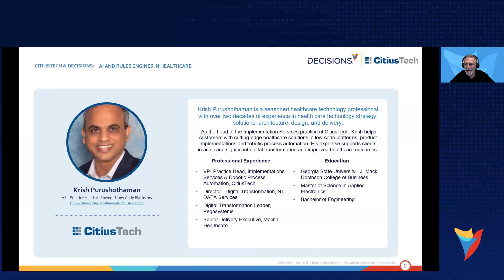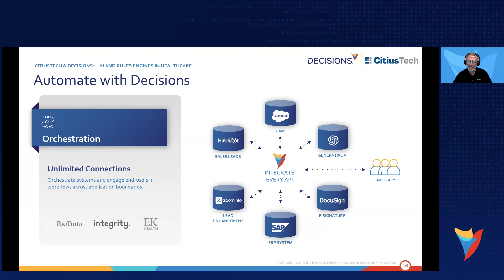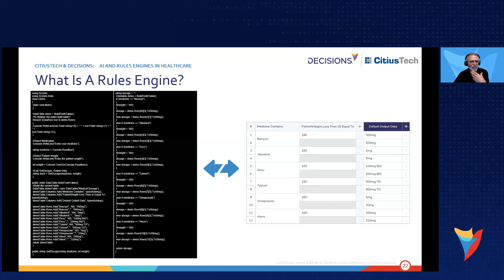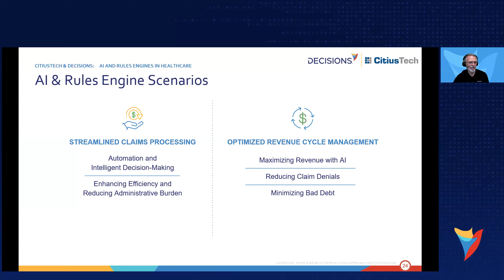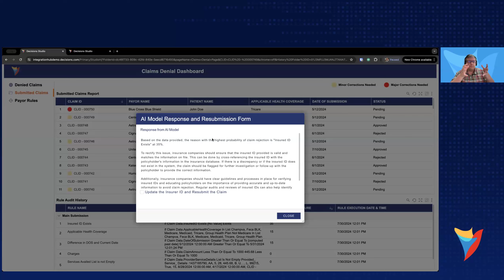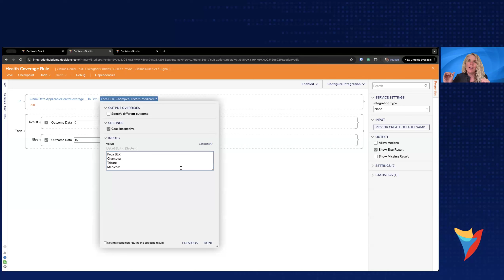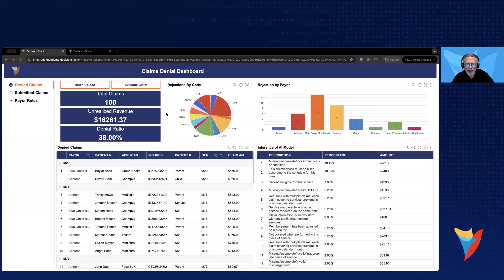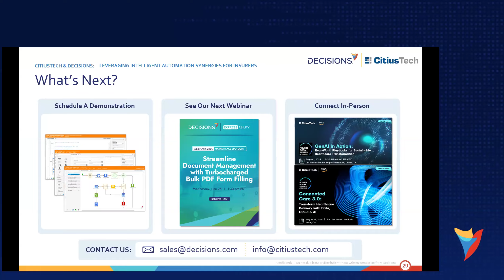AI & Rules Engines in Healthcare: Improving Decisions and Patient Outcomes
Watch our innovative webinar in collaboration with our low-code practice partner- Decisions to explore innovative digital healthcare and life sciences solutions. Discover effective optimization of your healthcare tech with expert advice and next-level automation. Utilize the power of tools to enhance operational efficiency, drive innovation, and improve patient and revenue outcomes.

Key Takeaways from the Broadcast:
- Discover how to maximize revenue, reduce claim denials, and minimize bad debt with an AI-powered rules engine.
- Learn how to speed up claims processing and cut administrative tasks with intelligent automation and decision-making.
- Take away strategies for using an AI-powered rules engine for enhanced, dynamic decision-making and improved patient outcomes.

See a live demo showcasing this technology and how it streamlines claims processing and increases revenue.